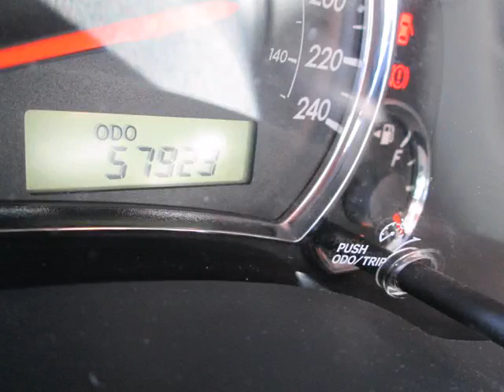Toyota on Front - 2011 Toyota Corolla XRS